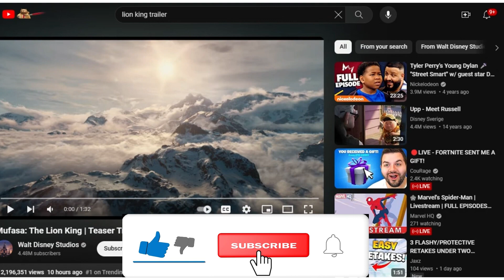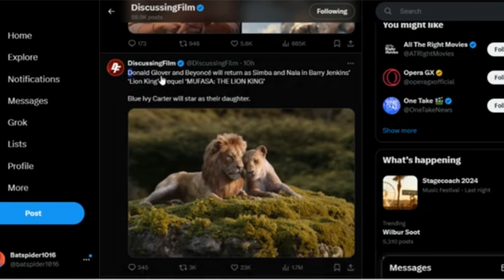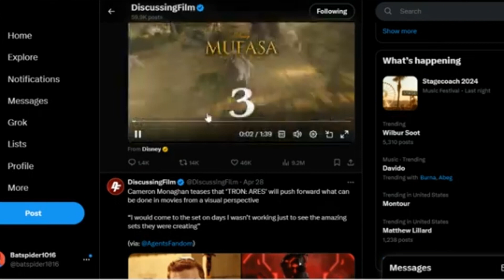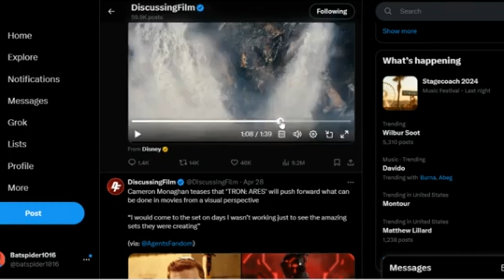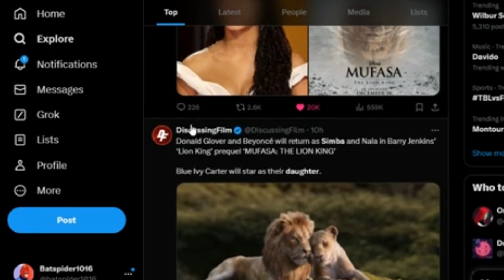Reacting To Mufasa THE LION KING Official Trailer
In Today's Video I Reacted To The Mufasa THE LION KING Official Trailer It Would Go On @batspidersreactions8102 But I Wanted This To Be A Special Video On The Main Channel And Try Other Stuff Other Then Games. Let Me Know Your Thoughts About The Trailer Bellow...🙏❤️

⭐ Please use code BATSPIDER in the Fortnite item shop the money helps me make content and supports my family and my mom with real life stuff would mean the entire world if you guys could use it when buying something in the Fortnite Shop!

📹🎨Edited & Thumbnail Created By: @Batspider101

🐦 Follow the Official TeamBatUpdatess Twitter account for news, updates teasers and more! -